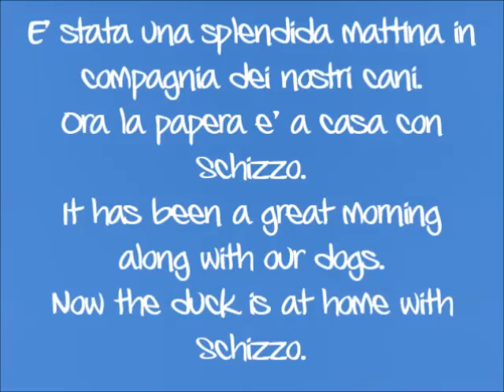Neve & Schizzo, una mattina al mare / a morning on the beach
Neve, la mia maltesina, ha un grande amico: Schizzo!
Neve, my maltese dog, has a great friend: Schizzo!